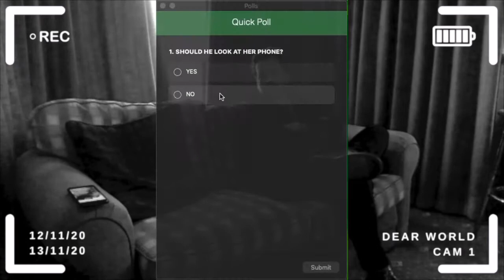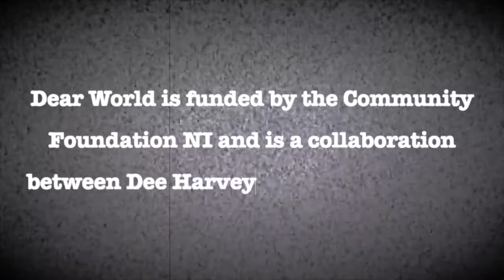BIG TELLY: DEAR WORLD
DEAR WORLD is an online get together which combines live performance with shared experience and invites YOU to help a fictional family tackle post-lockdown challenges in a way that is engaging and entertaining, a bit like writing a living soap!

We're piloting 4 sessions on zoom this November (duration 1 hour) and we'd love you to take part.
Thurs 12th November 11am and 7pm
Friday 13th November 2pm and 7pm

Directed by Zoë Seaton

CAST:
Gary Crossan
Catriona McFeely

Video: Sinéad Owens